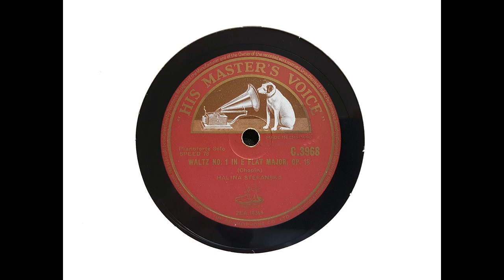Halina Czerny-Stefanska (piano) - Waltz in E flat, Op. 18 (Chopin) (1949)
Halina Czerny-Stefanska plays Chopin's 'Waltz in E flat,' recorded at Abbey Road on 10 December 1949.

From Wikipedia: Halina Czerny-Stefańska (31 December 1922 – 1 July 2001) was a Polish pianist.

She studied piano under her father, Stanisław Szwarcenberg-Czerny, as well as with Alfred Cortot at the École Normale de Musique in Paris, and later with Józef Turczyński and Zbigniew Drzewiecki in Warsaw. She was a joint First Prize winner at the IV International Chopin Piano Competition in Warsaw in 1949, sharing this prize with Bella Davidovich. Her repertoire was restricted to few composers other than Frédéric Chopin and even her Chopin repertoire was not large. For example, she did not play the Piano Concerto No. 1 in E minor live until 1951, and she never played the F minor concerto at all, as she did not like it.

She was proven to be the real pianist in a recording of the E minor concerto that was misattributed to Dinu Lipatti. The recording was released in 1966 by EMI, and on the 1971 British release was a note to the effect that, although the name of the conductor and orchestra were not known, there was no doubt the soloist was Lipatti. The BBC broadcast the recording in 1981, and a listener wrote in, noting the similarities between it and a Supraphon recording from the early 1950s with Czerny-Stefańska under Václav Smetáček. Tests revealed these were one and the same recording. The so-called Lipatti recording was withdrawn.

Halina Czerny-Stefańska was a juror in many piano competitions including the Leeds International Pianoforte Competition, the International Tchaikovsky Competition, and the Marguerite Long-Jacques Thibaud Competition. She was also a juror at the International Chopin Piano Competition for many years.

Her daughter, with husband Ludwik Stefański (1917–1982) is Elżbieta Stefańska-Łukowicz (b. 1943), a harpsichordist and professor at the Academy of Music in Kraków, Poland.

Halina Czerny-Stefańska died in Kraków on 1 July 2001.

I transferred this side from HMV C 3968.